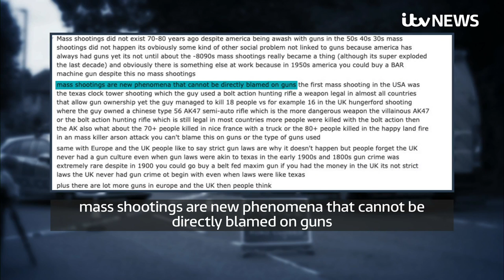Plymouth shooting: Why did Jake Davison become a killer? | ITV News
The UK has one of the lowest gun crime levels in the world, and some of the strictest firearms laws.

Among the checks carried out before a licence is granted is on an applicant's social media, somewhere Jake Davison was active.

He recently posted on YouTube about being "beaten down by life", cutting an isolated figure.

And he spoke about the misogynistic incel culture, a reference to people unable to find a partner despite wanting one.

Signs, perhaps, of his mindset in the weeks before yesterday's tragedy.